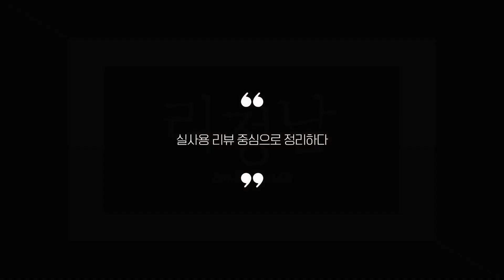청소기 추천 2023 Best 5 (리뷰 간단 정리 영상)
0:25
5위
홈플래닛 진공청소기 (4만 3천원)

0:37
4위
카처 건습식 업소용청소기 (16만 2천원)

0:48
3위
디베아 차이슨 무선청소기 (19만 8천원)

0:59
2위
LG 코드제로 A9S 올인원타워 (58만 4천원)

1:11
1위
삼성전자 파워모션 진공청소기 (27만 3천원)